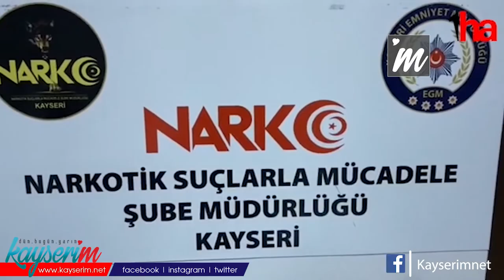Uyuşturucu Operasyonunda 1 Gözaltı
KAYSERİ (1HA) – Kayseri’de polis ekiplerince gerçekleştirilen operasyon sonucunda uyuşturucu madde ticareti yaptığı iddiasıyla 1 kişi gözaltına alındı.
İl Emniyet Müdürlüğü Narkotik Suçlarla Mücadele Şube Müdürlüğü ve İstihbarat Şube Müdürlüğü ekiplerince yapılan çalışmada, Ö.D. isimli şahsın Doğu illerinden kente yüklü miktarda uyuşturucu madde getireceği bilgisine ulaşıldı. Bu kapsamda şahsın gelmiş olduğu yolcu otobüsü tespit edildi. Ekipler tarafından yapılan aramada ise 1 kilo 300 gram metamfetamin ele geçirildi.
Olay ile ilgili Ö.D. isimli şahıs ‘uyuşturucu madde ticareti yapmak’ suçundan gözaltına alındı.